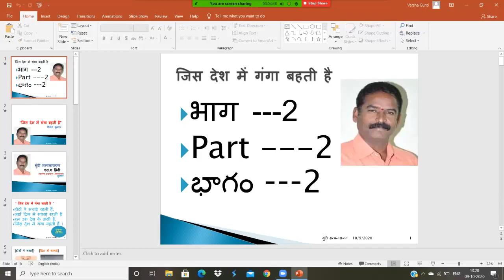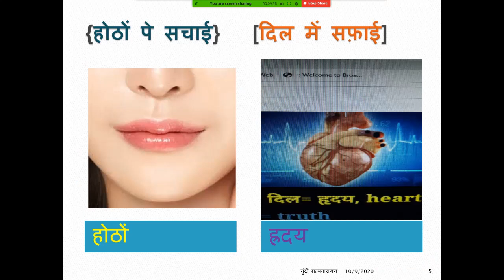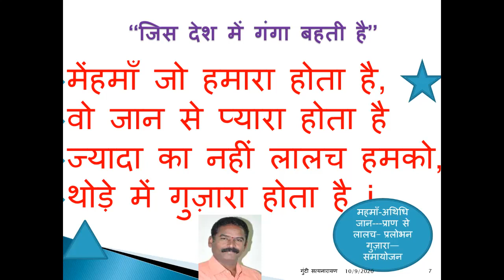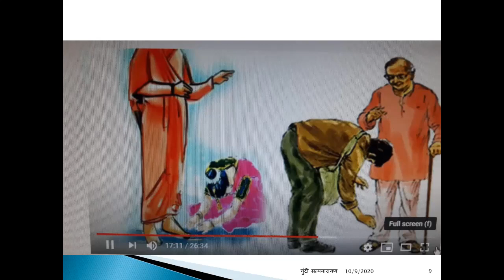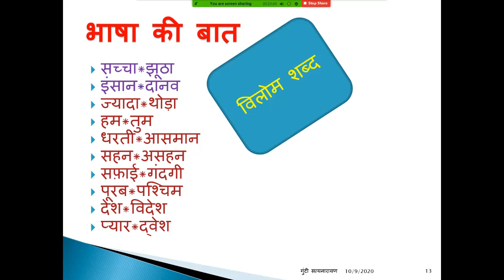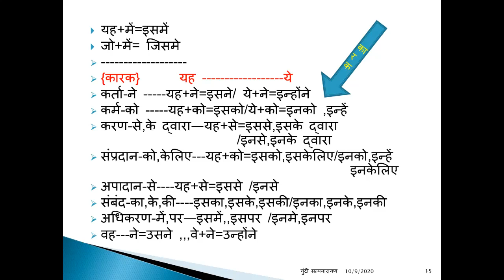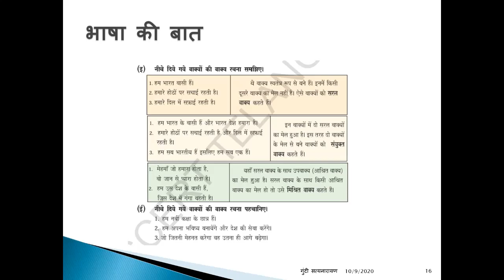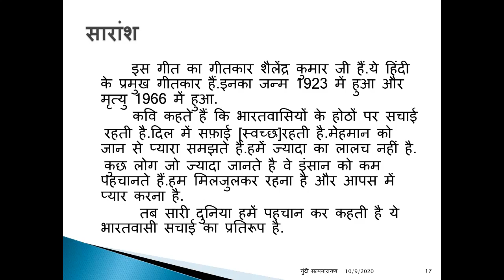IX HINDI PART II